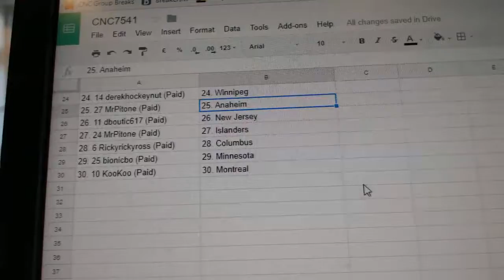Team Randoms - C&C GB #7541